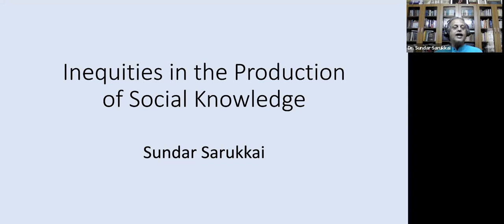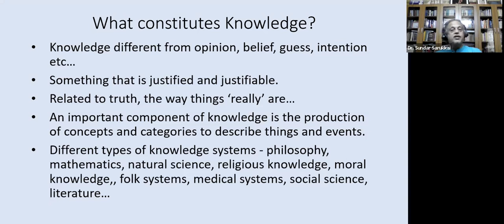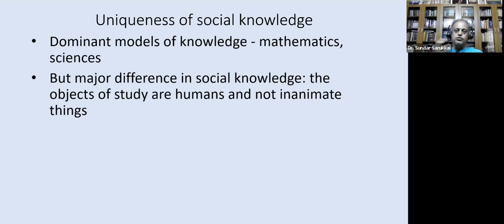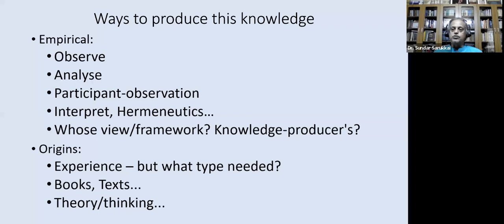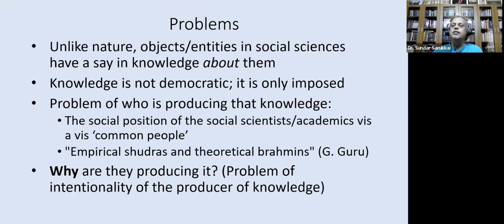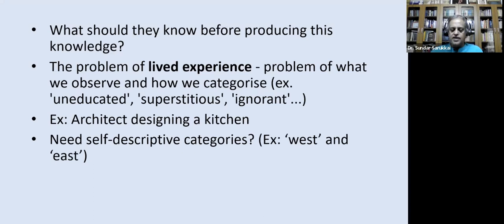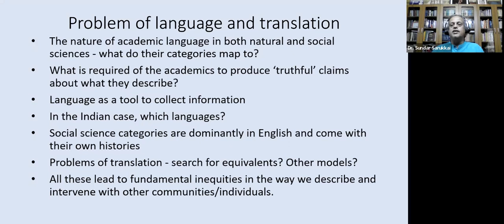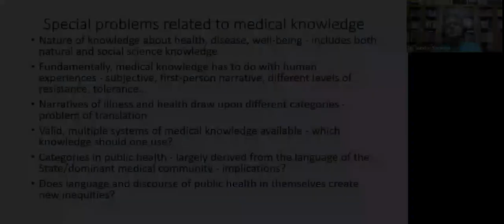Inequities in the Production of Social Knowledge Speaker- Prof. Sundar Sarukkai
In this talk Prof. Sarukkai walked through some complex questions: Is there an intrinsic inequity when we produce knowledge about other communities, particularly when there is an inherent asymmetry between the producers and subjects of knowledge? What is ethically required of individuals who study the lifeworld of the marginalized? How to ensure that our enquiry does not produce further inequities? The causes of such inequities, including in the domain of public health, range from the use of different conceptual worlds of the producers and subjects, as well as the methods and language used to produce this knowledge.